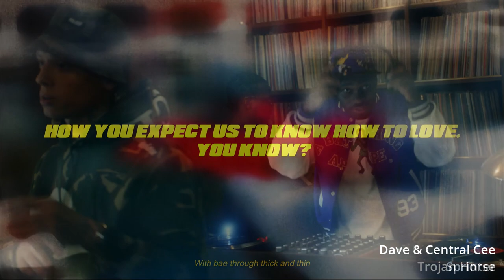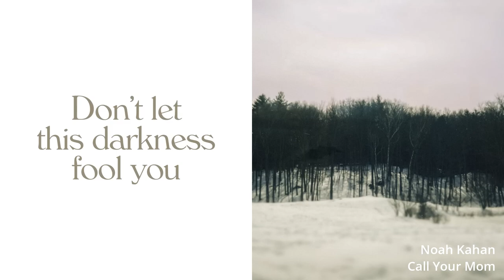June 2023 | Best Mainstream Songs of the Month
In June 2023, Noah Kahan breakthroughs into the mainstream with a great deluxe album, Lil Durk and Metro Boomin deliver mediocre hip-hop, and the best singles come from the same pop stars we’ve always admired.

BEST MAINSTREAM TRACKS OF JUNE 2023:

Baby Keem & Kendrick Lamar - The Hillbillies (Best of the Month)
Dave & Central Cee - Sprinter
Dave & Central Cee - Trojan Horse
Dua Lipa - Dance The Night
Gunna - Bread & Butter
Jelly Roll With Lainey Wilson - Save Me
Lil Durk - Before Fajr
Lil Durk Featuring 21 Savage - War Bout It
Lil Durk Featuring Future - Never Imagined
Lil Durk - Never Again
Lil Durk - Put Em On Ice
Lil Durk - You Got Em
Metro Boomin, A$AP Rocky & Roisee - Am I Dreaming
Metro Boomin, Don Toliver & Lil Uzi Vert - Home
Metro Boomin, Swae Lee, Lil Wayne & Offset - Annihilate
Noah Kahan - Call Your Mom
Noah Kahan - Dial Drunk
Noah Kahan - No Complaints
Noah Kahan - The View Between Villages
Noah Kahan - You’re Gonna Go Far
Offset & JID - Danger (Spider)
Post Malone - Mourning
Taylor Swift - Hits Different
The Weeknd, Playboi Carti & Madonna - Popular (Honourable Mention)

WORST MAINSTREAM TRACKS OF JUNE 2023:

Bizarrap & Peso Pluma - Bzrp Music Sessions, Vol. 55
Dan + Shay - You
Dave & Central Cee - UK Rap
Dominic Fike - Mona Lisa
Don Toliver, 21 Savage & 2 Chainz - Givin’ Up (Not The One)
EI8HT & Offset - SIlk And Cologne
El Alfa x Peso Pluma - Plebada
Fuerza Regida - TQM
HARDY - Truck Bed (Dishonourable Mention)
Jain - Makeba
J Hus Featuring Drake - Who Told You
Kodak Black, NLE Choppa, Jimin, JVKE & Muni Long - Angel, Pt. 1
Lana Del Rey - Say Yes To Heaven
Latto Featuring Cardi B - Put In On Da Floor Again
Metro Boomin, Don Toliver & Wizkid Featuring BEAM & Toian - Link Up
Metro Boomin, Future & Lil Uzi Vert - All The Way Live
Metro Boomin, Swae Lee & NAV Featuring A Boogie Wit da Hoodie - Calling
Metro Boomin & Coi Leray - Self Love
Metro Boomin & James Blake - Hummingbird
Milky Chance - Living In A Haze
Moneybagg Yo Featuring Future - Keep It Low
Moneybagg Yo - Ocean Spray
Peso Pluma - Bye
Riar Saab / Abhijay Sharma - Obsessed
Sexyy Red & Tay Keith & Nicki Minaj - Pound Town 2 (Worst of the Month (Tie))
Shubh - Cheques
Shubh - Still Rollin
Summer Walker & J. Cole - To Summer, From Cole (Audio Hug)
Young Nudy Featuring 21 Savage - Peaches & Eggplants (Worst of the Month (Tie))

Songs are eligible for this list if they debut on either the Billboard Hot 100 or the Billboard Canadian Hot 100.